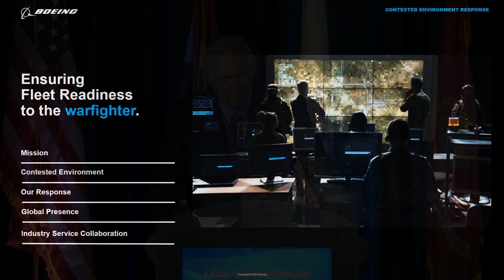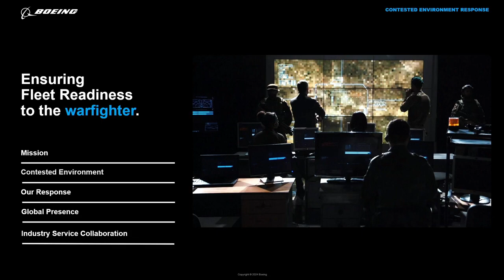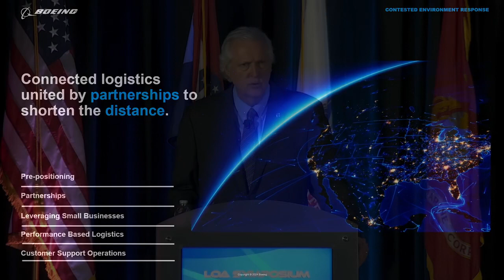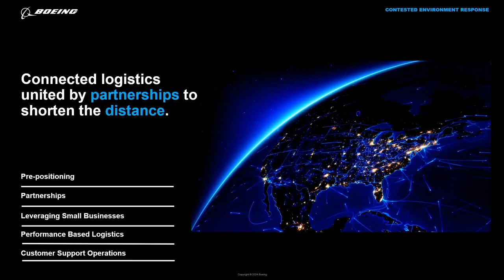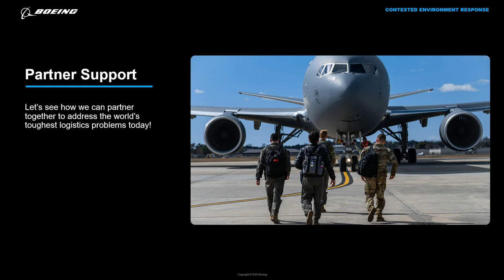Lunch and Learn Series: LOA2024 Keynote Torbjorn Sjogren, Boeing Global Services